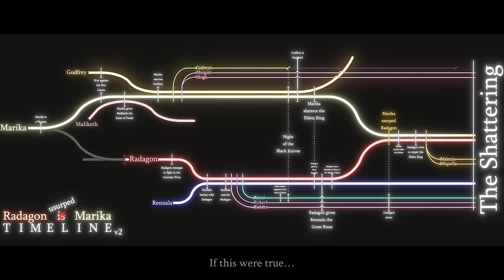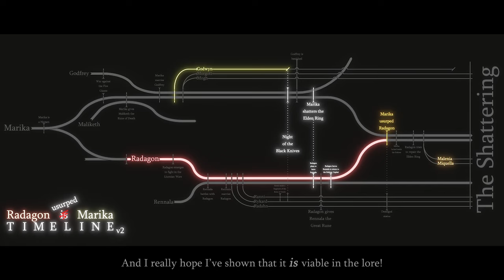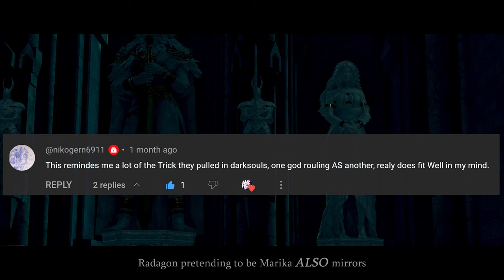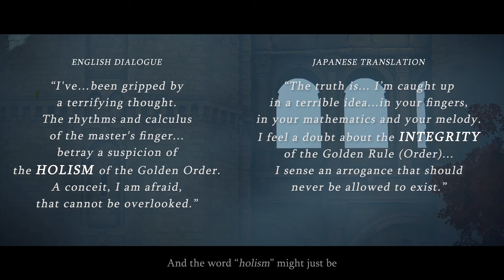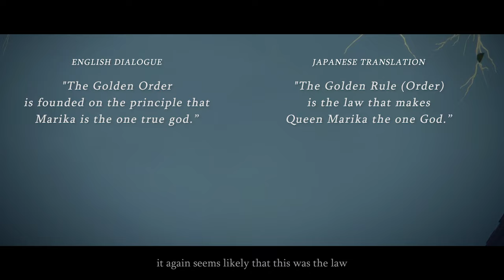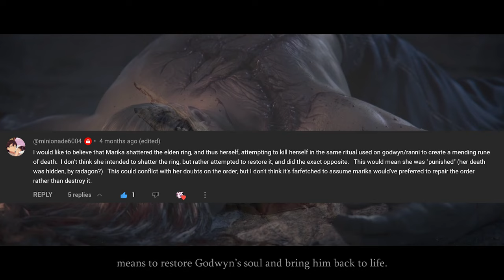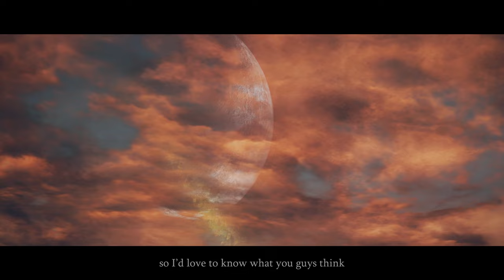ELDEN RING Usurping Theory - 7 Questions | JarHed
7 important questions for the Usurping Theory within Elden Ring. I'm shocked so many of you connected with this take on the lore!
So I hope you'll appreciate my responses to the some of the common questions from you all.

Music

"Scott Buckley - Ephemera" is under a Creative Commons (CC-BY 3.0) license

ilovelara

Chapters
00:00 Intro
04:52 Miquella and Godwyn
15:29 The Eclipse
25:57 Radagon's Disguise
37:19 Goldmask's Thoughts
42:15 The Fickleness of the Gods
47:39 Melina's Role
53:00 Ranni's Chair
56:16 Mimic Theory